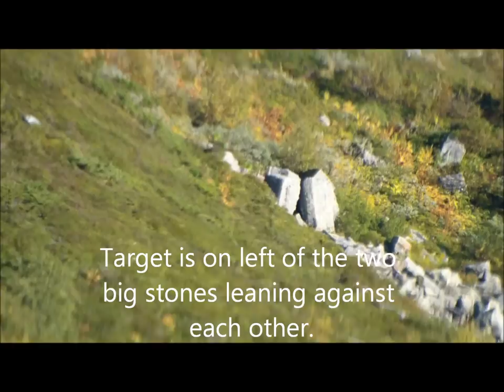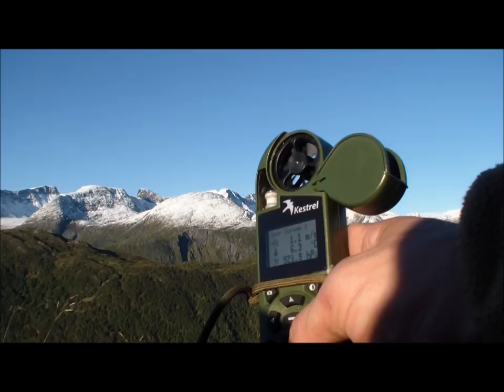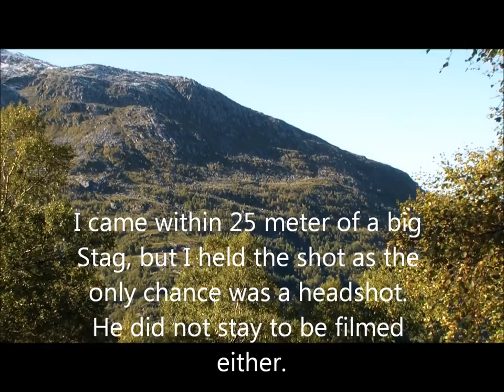Deer hunting in the fjord mountains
A little video of a trip up the mountains to hunt deer.
No shooting at deer by me this time, but a great time nonetheless.

Using a Blaser R93 rifle, S&B PMII scope, 6,5-284 caliber. Versa pod adapter, A-tec suppressor.